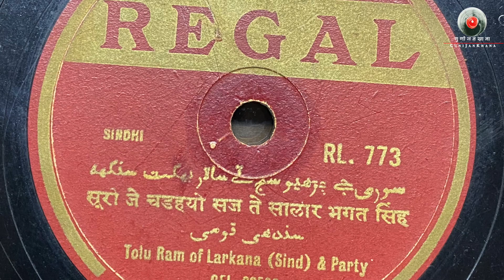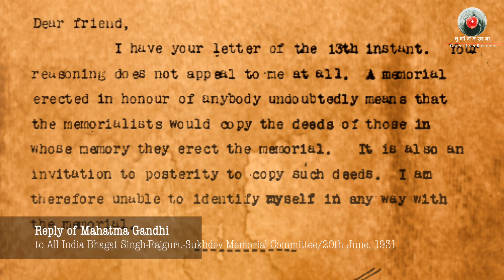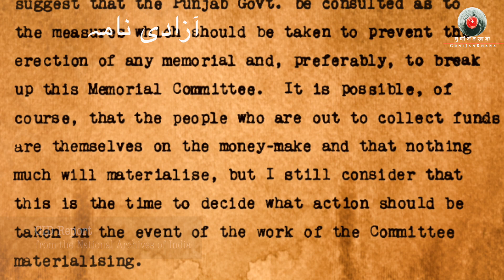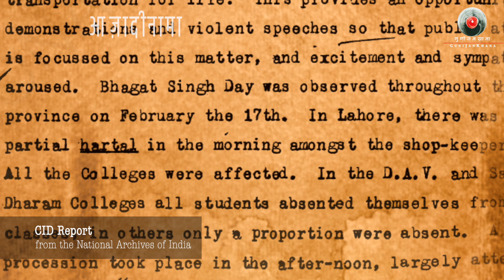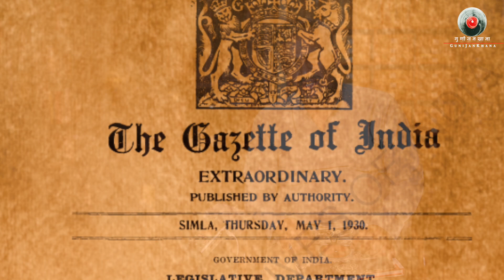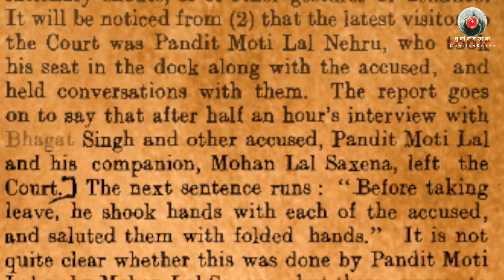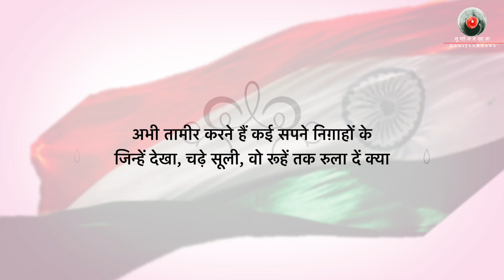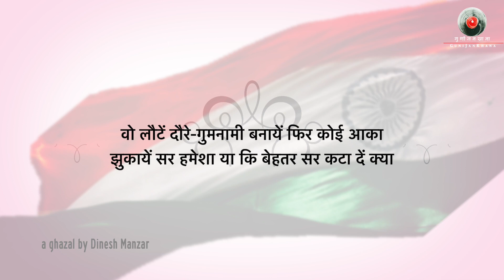3rd Story/BhagatSingh Special/Azadinama/आज़ादीनामा/A Gramophone Story of India's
Today we are celebrating the 90th martyrdom of Bhagat Singh, Sukhdev and Rajguru. We pay our tribute to these martyrs through a very special gramophone record in Sindhi released on the Regal label. Tolu Ram and Party has sung the song that was released on the gramophone in 1938.

Many myths gets buried forever and many facts surface for the first time in this special episode.

This is the third episode of 'Azadinama' in Hindi. Gunijankhana started 75 episode series titled 'Azadinama' (आज़ादीनामा, آزادی نامہ) on 8th March, 2021. In this series every week there will be story of India's independence through a Gramophone record.

A film by Akhilesh Jha